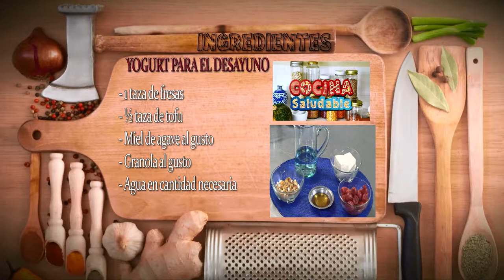Como Preparar Yogurt para el Desayuno- CocinaTv por Juan Gonzalo Angel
Una docena de yogures al fondo de la nevera, perfectamente colocados, listos para comer en cualquier momento del día. ¿Quién no visualiza a la perfección esta imagen? Abres el frigorífico, escuchas el “clac” al separar uno de ellos del resto, coges una cucharilla, deslizas la tapa y se convierte en el alimento perfecto para el desayuno, la merienda, como postre o como tentempié entre comidas. Sin embargo, ¿conoces exactamente cuáles son sus propiedades?

El yogur proviene de la fermentación de la leche, pero se podría decir que sus propiedades son incluso mejores, pues algunas personas intolerantes a la lactosa pueden llegar a comerse un yogur sin problemas, ya que este hace más digestiva la leche. Para ser más exactos, en el interior de este producto, que a la vista nos puede resultar tan “sencillo”, hay más de 100 millones de bacterias vivas con una enorme cantidad de vitaminas del grupo B preparadas para ayudarnos a combatir las infecciones.